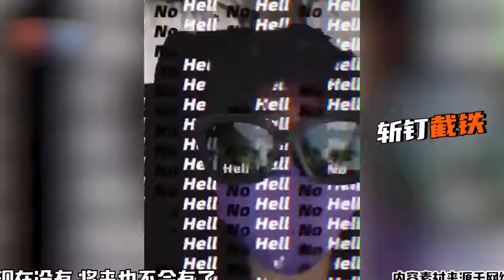张柏芝带娃辛苦放弃四胎